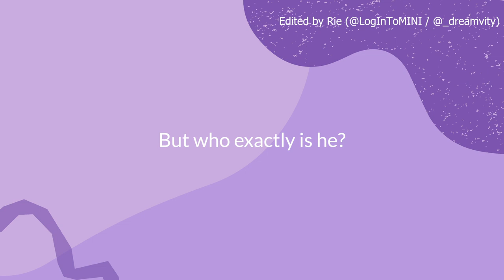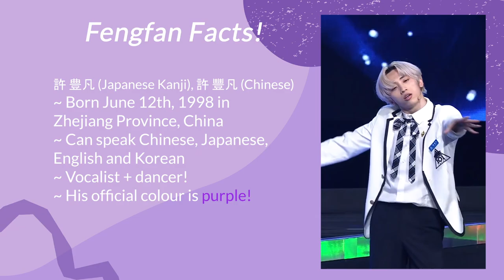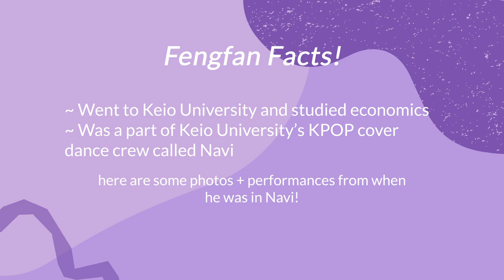A Helpful Guide To XU FENGFAN From INI (2022)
This guide video was made by rie! (@_dreamvity) 💜💜

Follow XU FENGFAN GLOBAL FANBASE on twitter to get more updates on him!